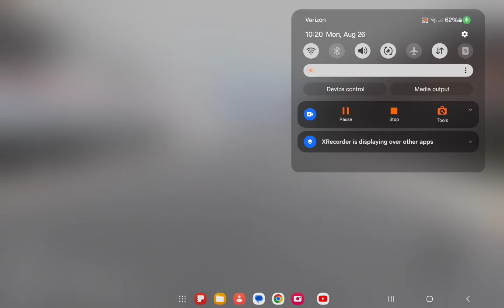AMTRACK IN EARLY 2000S TRAINZ SIM 3